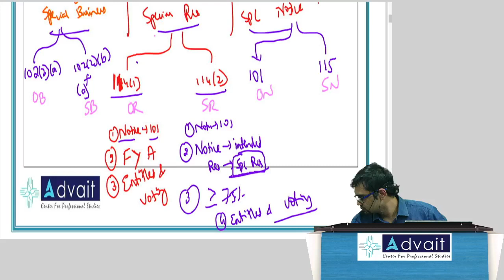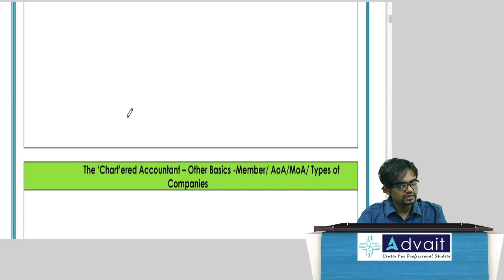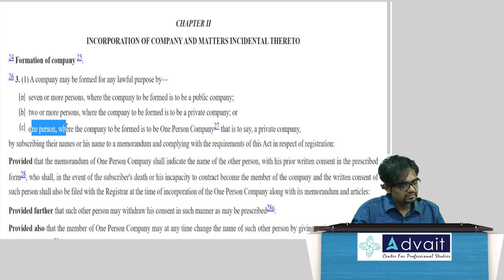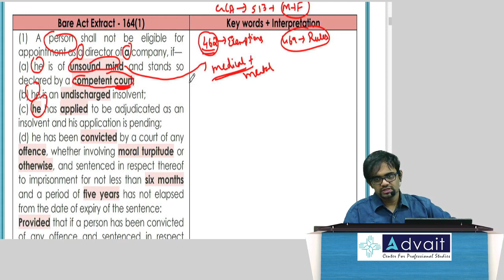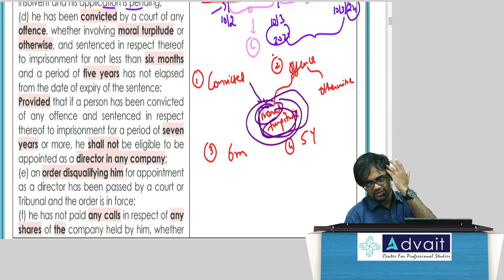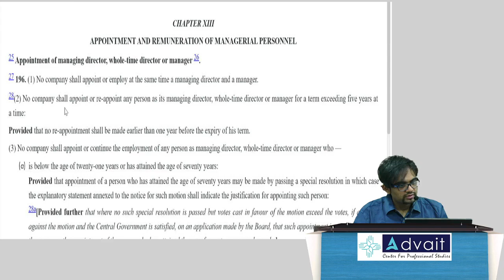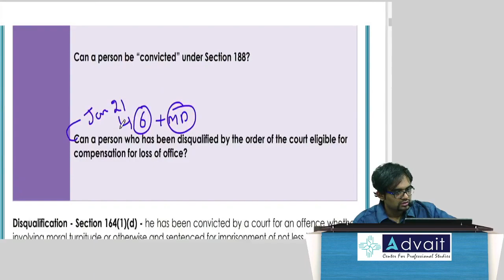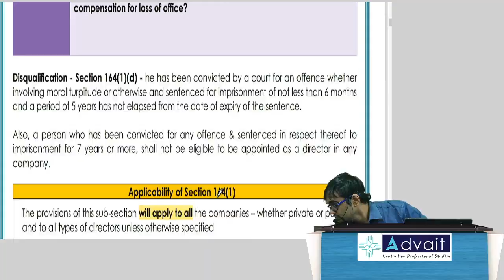CA Final Crack Easily Basic and Disqualification Day 3 by CA Punarvas Jayakumar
About Us -